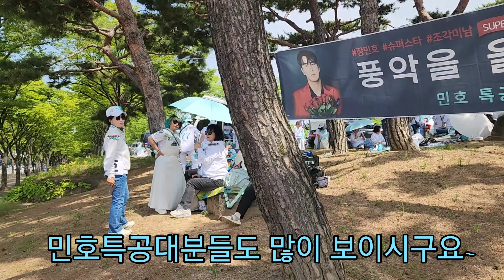내가수 기다리는 찐팬님들~